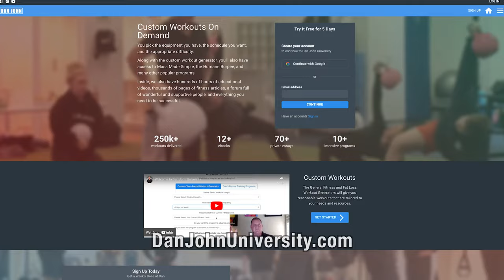Dan John: How to Train in Your Sixties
► If you're interested in getting coached by Dan personally, go to apply for his private coaching group.

Dan spends his work life blending weekly strength training workshops and lectures with full-time writing, and is also an online religious studies instructor for Columbia College of Missouri. As a Fulbright Scholar, he toured the Middle East exploring the foundations of religious education systems. Dan is also a Senior Lecturer for St Mary’s University, Twickenham, London.

Dan is one of the original practitioners of the "Kettlebell Swing" in the US and is widely renowned to be the inventor of the "Kettlebell Goblet Squat". He is the host of the weekly Dan John Podcast; discussing all things strength, kettlebells, Olympic weightlifting and athletic performance as well as doing live workshops, coaching and online personal training.